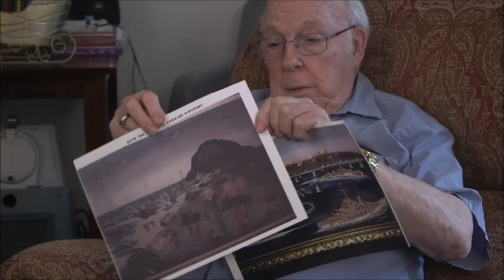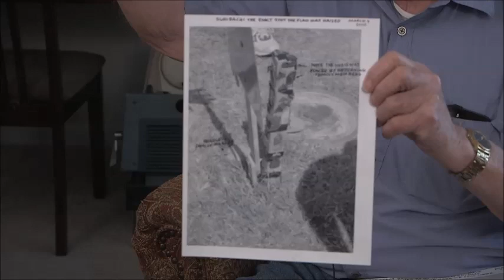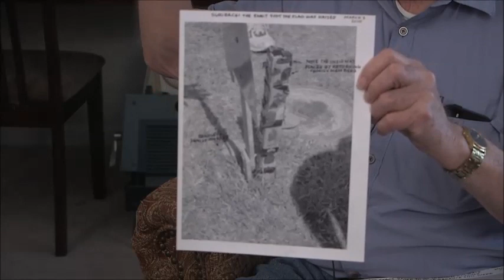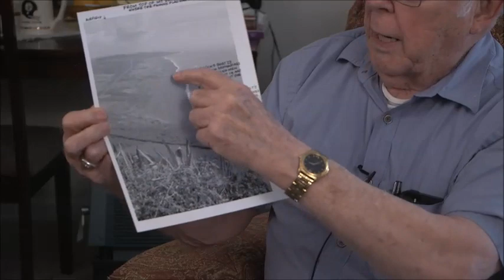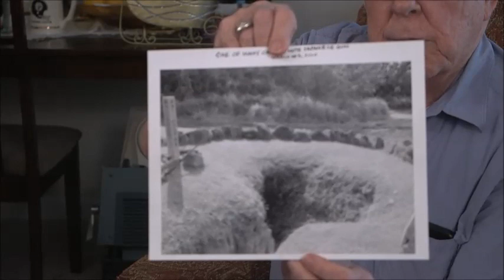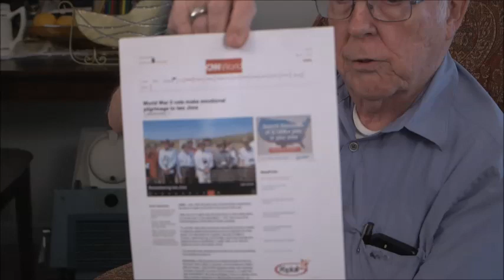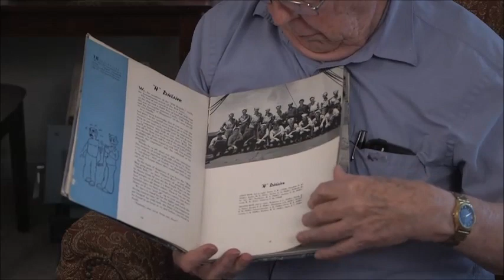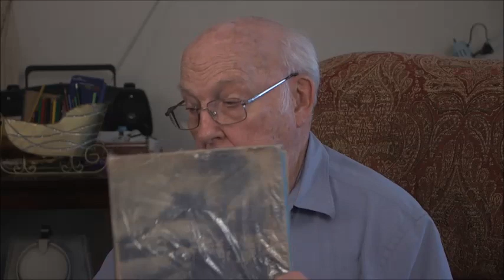Robert E. McCann's interview for the Veterans History Project at Atlanta History Center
In this interview, Bob McCann recalls his service in the United States Navy in the Pacific during World War II.  He remembers his growing up years during the Great Depression and how his father would put cardboard in his children's shoes because they could not afford to buy new shoes.  An uncle advised him to join the Navy when he was 17 and he describes amphibious training in Coronado, California.  He became the coxswain of a Higgins boat crew that participated in the invasion of Iwo Jima.  He describes evacuating wounded Marines and recalls seeing the USS Franklin and the USS Saint Paul sailing away for repairs despite horrific battle damage.  He remembers being in "Halsey's Typhoon" in 1944 and describes that experience.  He recalls taking on Japanese prisoners as well as rescuing Nationalist Chinese troops.  His ship participated in the landings at Okinawa and he remembers being the first American ship in Yokohama Harbor after the war.  He describes his homecoming and his post-military family and life.  He returned to Iwo Jima many years later where he met the grandson of Japanese General Tadamichi Kuribayashi and finally felt forgiveness toward the Japanese for the loss of his friends in combat.